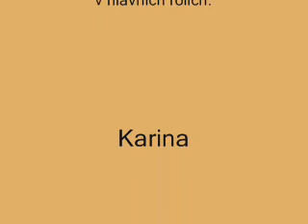listopad08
já a moji koně